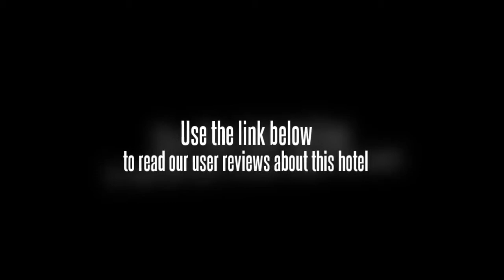Wangjiang Hotel Chengdu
This Chengdu hotel has a central location, perfect for leisure and business travelers. Being near many of the cityâ€™s popular tourist sites and business areas adds to the appeal. Onsite, guests of the Wangjiang Hotel Chengdu enjoy conference rooms, a gym, onsite restaurant, swimming pool, and on the first day of arrival, guests are treated to fresh fruit. Easy to reach, the Wangjiang Hotel Chengdu is close to the Chengdu-Chongqing Highway, along with the railway station and airport. Additionally, guests driving benefit from onsite private parking.

All 415 guestrooms and 30 suites spread out over five floors of the Wangjiang Hotel Chengdu are beautifully decorated and designed with comforts of home. Guests are provided with high-speed Internet, IDD/DDD phones, refrigerator, safe, remote door key, and private bathrooms.

The Wangjiang Hotel Chengdu is a five-star resort set on 26 acres of lush, green gardens. This western Sichuan-style hotel was originally built in 1978 but in 2004, the hotel underwent a complete renovation. Rated as a five-star, AAA diamond property, guests are treated to beautiful grounds, as well as elegant furnishings, and accommodating staff.